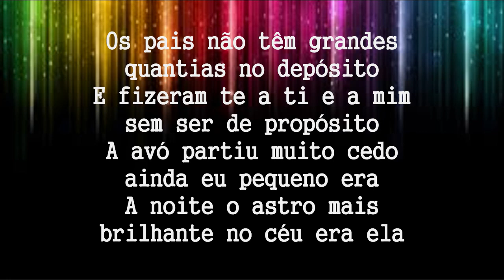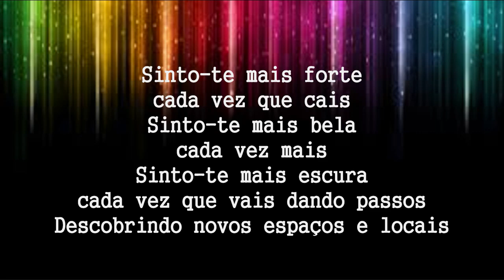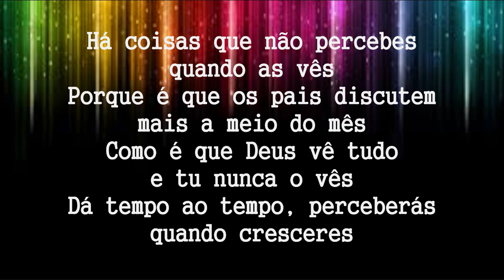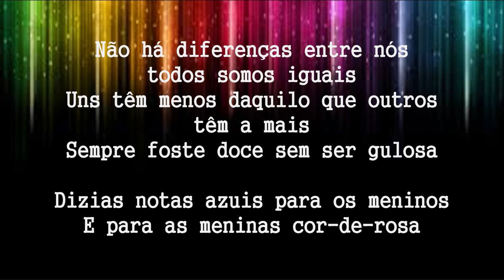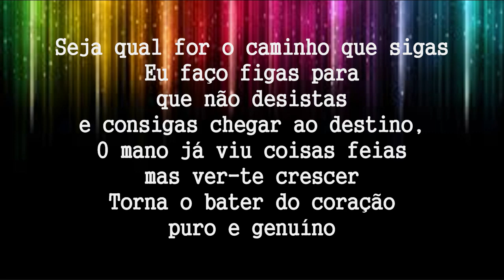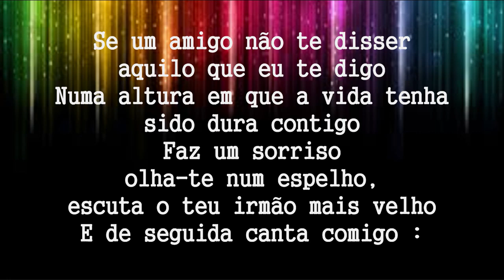Deau - Teresinha (Letra)(HD)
(MindTheFocus)